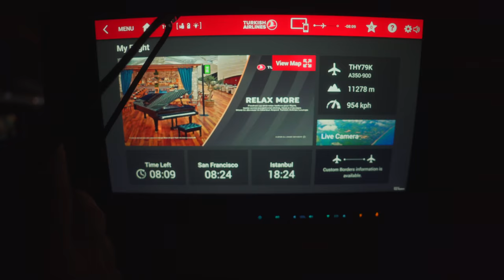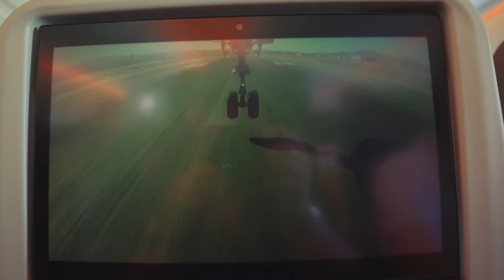LANDED! - Setting up my life in California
Finally moved to California. Some truble looking for a place and car but maybe we manage to fix all of them!
Italian dreamer who is moving to the USA to chase my big dreams!

Keep Dreaming!